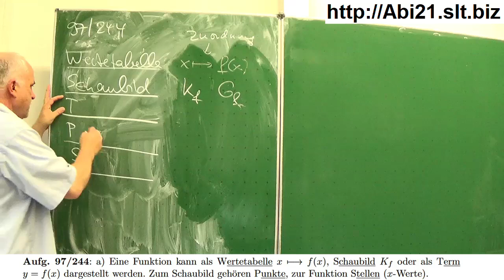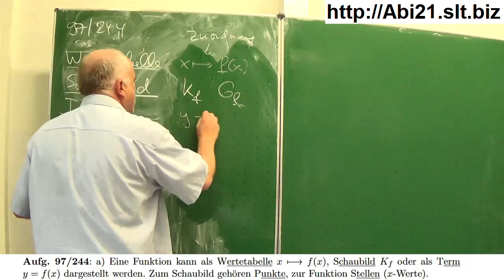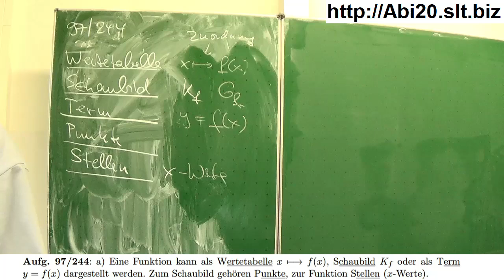Unterschied Funktion, Graph und Term | Mathematik vom Mathe Schmid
Unterschied Funktion, Graph und Term
Aufgabe 097/244 aus Hurra Mathe (Version 7.4)